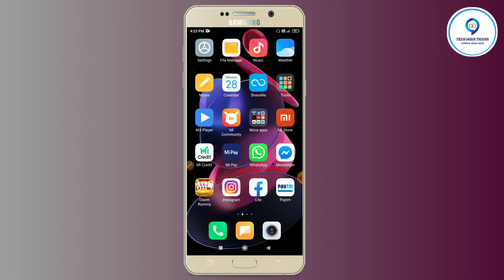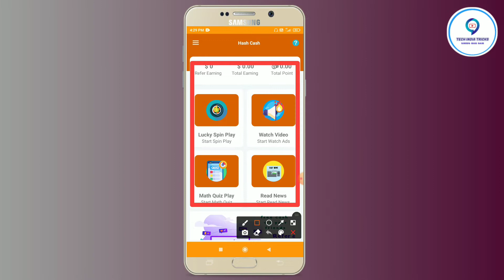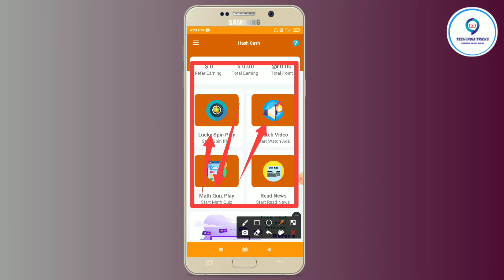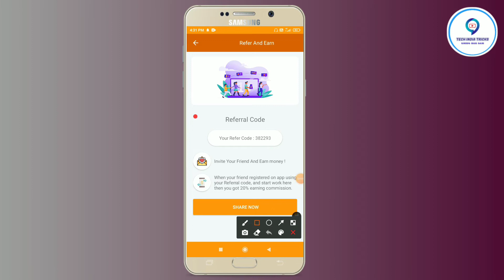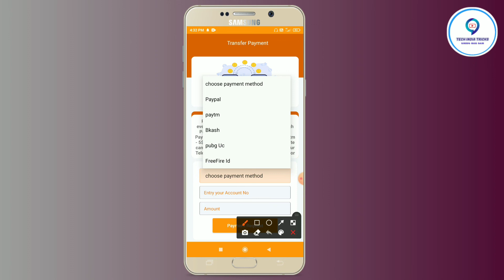mobile se paise kaise kamaye || part time job || paise kaise kamaye ghar baithe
hello friend aaj ki iss video me humne aap sabhi ko bataya hai ki kaise aap apne mobile se paise kama sakte hai

इस ऐप को डाउनलोड करने पे मिलेगा 50₹/-

refar code - 95280C46

paise kaise kamaye mobile se 2020,
mobile se paise kaise kamaye real cash,
paise kamaye mobile se,
mobile se free me paise kaise kamaye,
ghar par mobile se paise kaise kamaye
paise kaise kamaye mobile se
online paise kaise kamaye part time